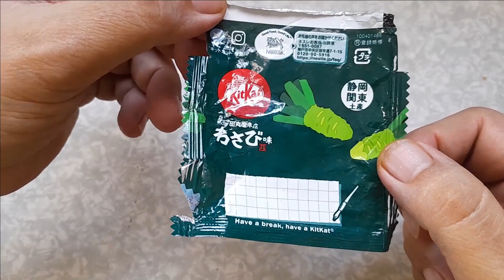Kitkat Japonês - Azuki Sando